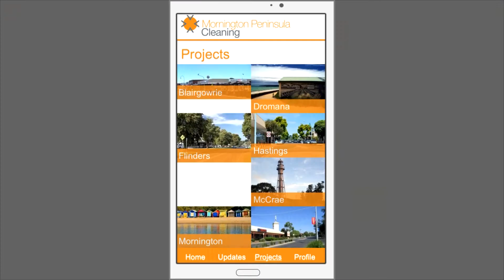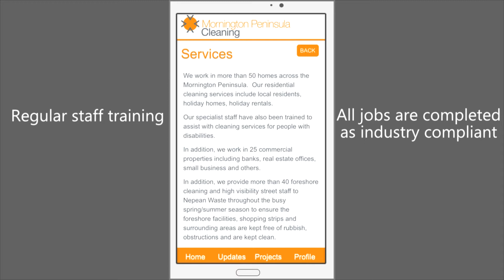Mornington Peninsula Cleaning